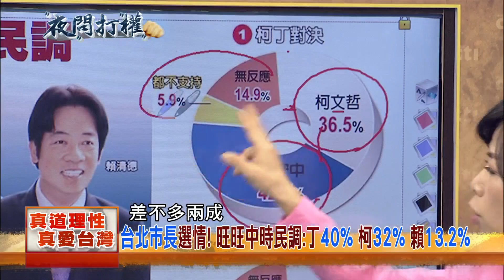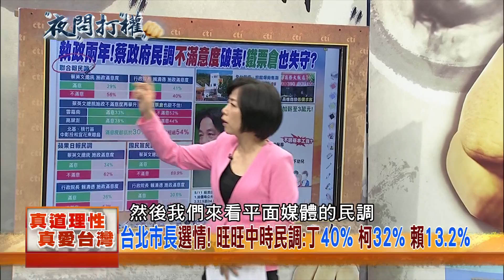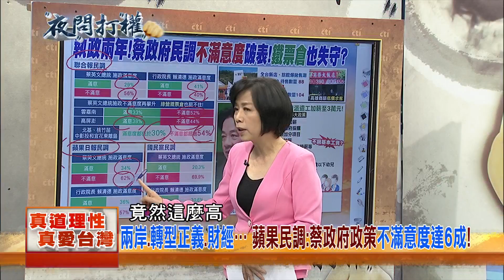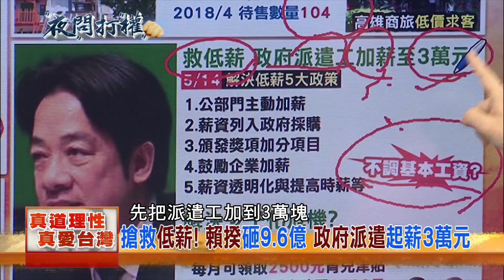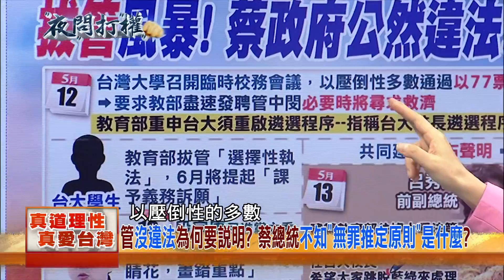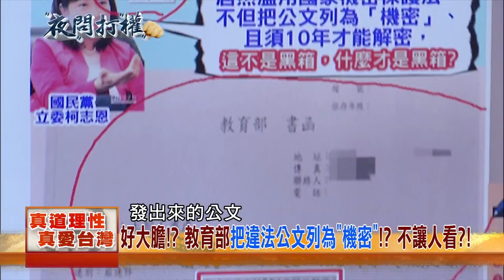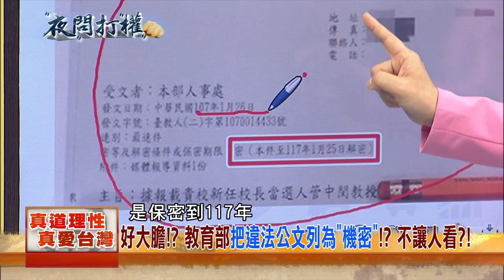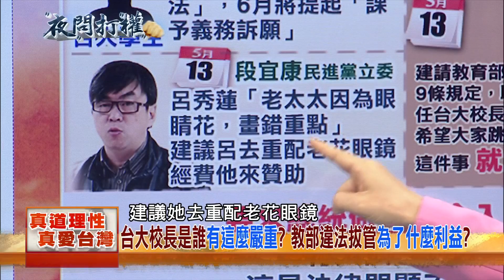2018.05.14夜問打權搶先版PART1 蔡總統執政兩年！ 各民調出爐 施政「不滿意度」皆破五成五！